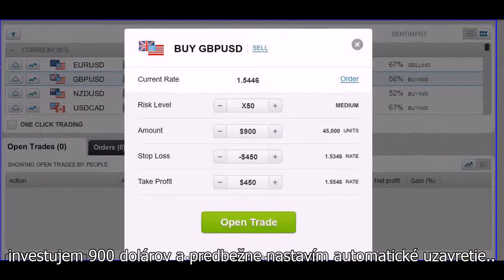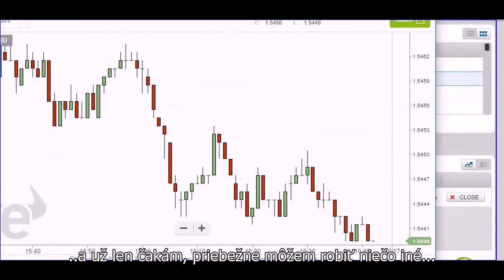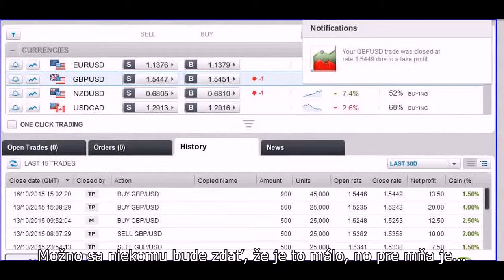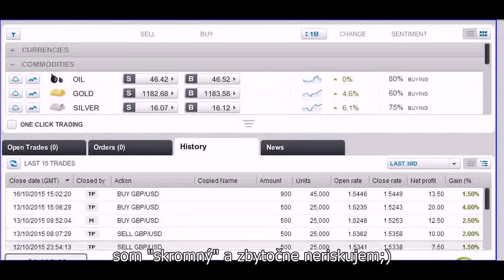ako zarobiť: 13 dolárov za 20 minút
príklad, ako sa dá zarábať na etoro.com.